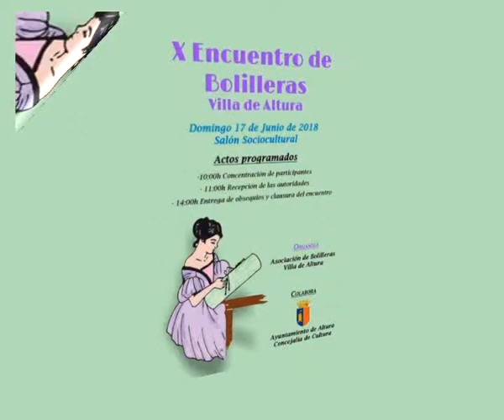TVALTOPALANCIA - Altura, X Encuentro de Bolilleras Villa de Altura, 17-6-2018